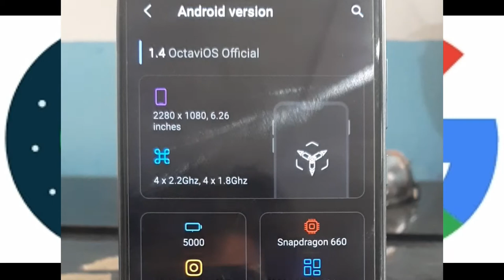Coba main game di custom rom Octavi Os Asus Zenfone Max Pro M2 ||Ark ||Genshin Impact||NarutoSF